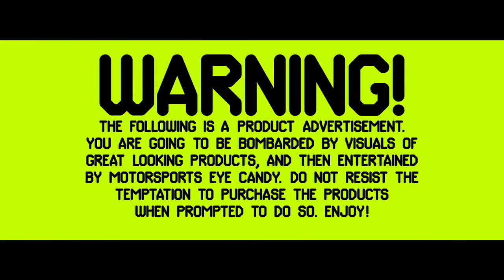DC SHOES KEN BLOCK GYMKHANA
DCSHOES.COM/GYMKHANATWO
Riding on the success of the first Gymkhana Practice video that grabbed the attention of over 20 million viewers worldwide, the Gymkhana TWO video takes infomercials to the next level. Unlike other infomercials, this one sells the products with great action, cinematography, and a dramatic driving performance—and, no stereotypical cheesy informercial pitchman! Produced specifically to market Blocks first-ever Rally TeamWorks Collection, the new video is filled with great driving stunts, surprises, explosions, and a guest appearance from DC team rider, Rob Dyrdek. Filmed at the Port of Los Angeles, expect non-stop motor sport eye-candy as Block hits the all-new course in a custom tuned, high performance, and brand-new Subaru Impreza WRX STI. for more photos and info on the high-performance video and Blocks complete Teamworks Collection.